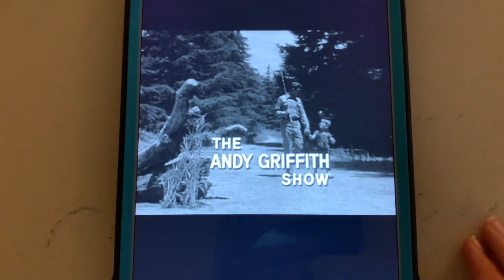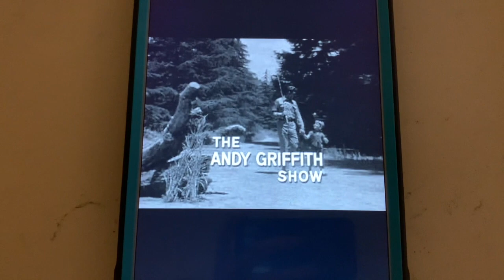Happy 60th Anniversary to The Andy Griffith Show!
On this day in 1960, The Andy Griffith Show premiered on CBS. Happy 60th Anniversary!